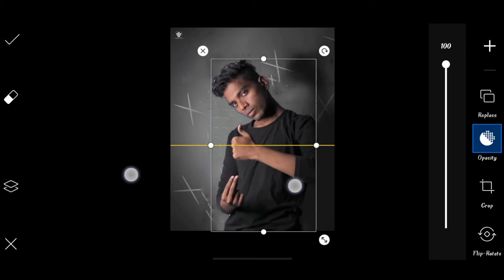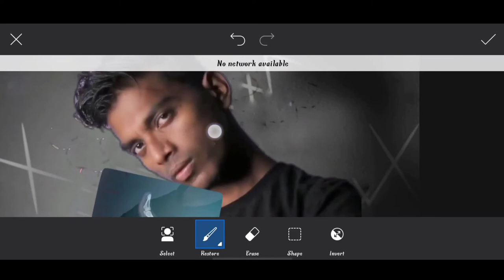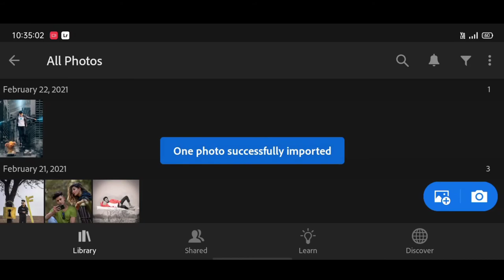Pranav PG new photo editing | Pranav PG hand treatment photo editing 2021